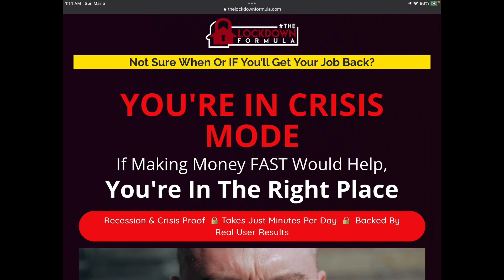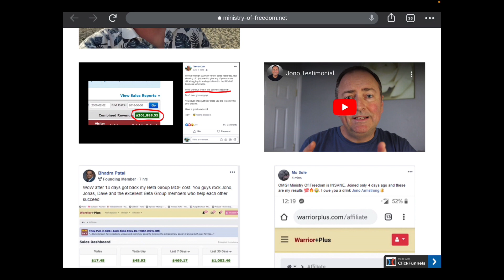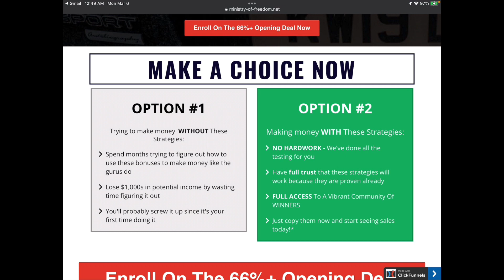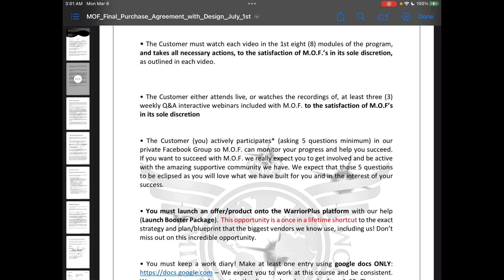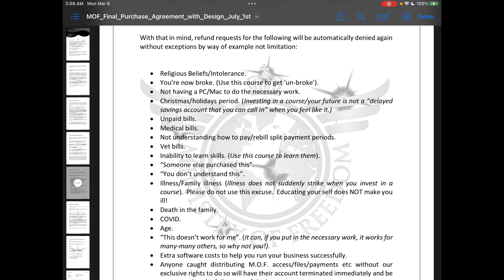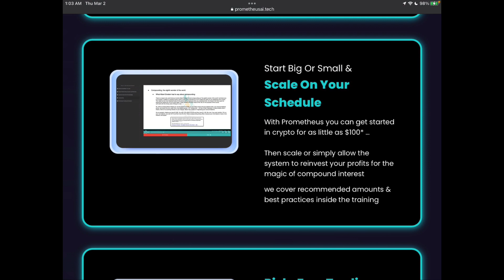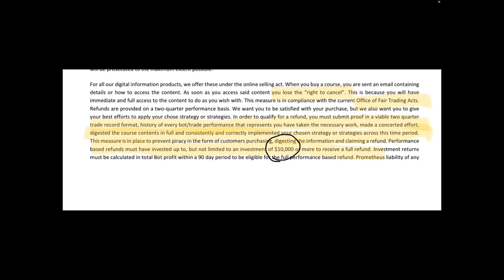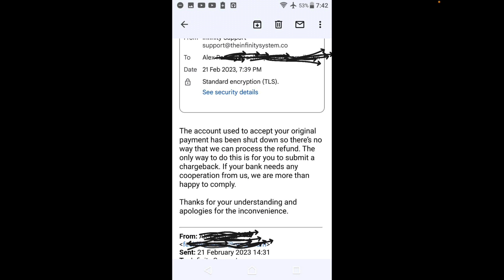The Infinity System | Scam Alert | Ministry of Freedom | Prometheus | Chargeback Possibilities?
Has this content helped you?  Buy me a cup of coffee!  Every penny helps!

Also, please pay it forward and record your review on the sites below:

Resources for fighting scams and getting your money back:

justice.gov / actioncenter / report - crime
fbi.gov / contact-us
ic3.gov

Telegram me if needed:  @thistle12